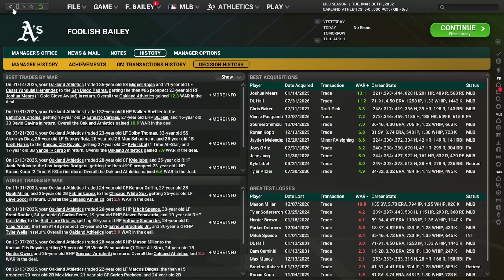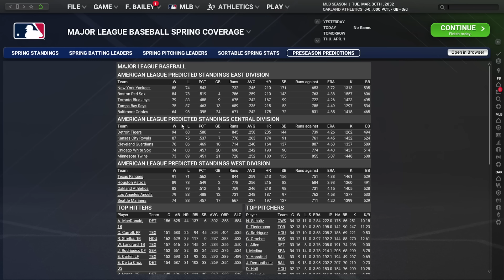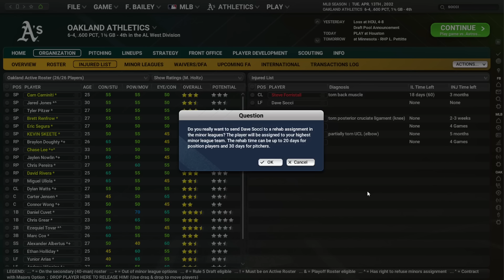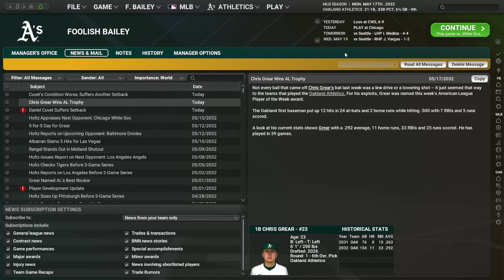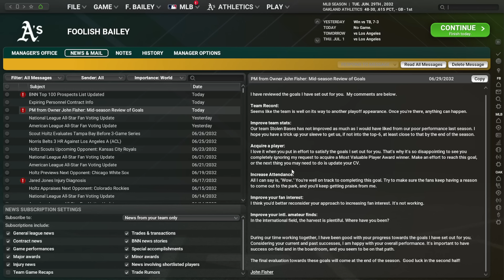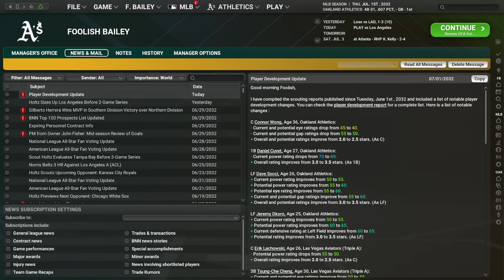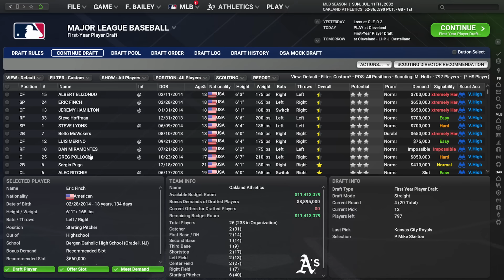This Will Be Our Year :: Let's Play OOTP 25 :: Ep. 26 (2032 First Half)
00:00 - Season Preview
6:05 - Opening Day
12:41 - April
17:58 - Prospect check-in
23:23 - Midseason review
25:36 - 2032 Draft